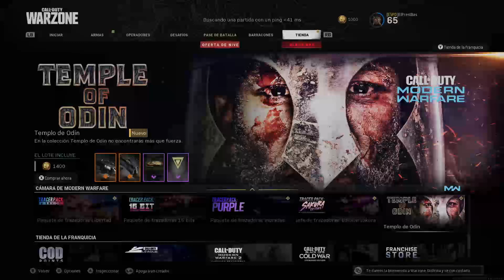Call of Duty Warzone vamos a JUGAR!!